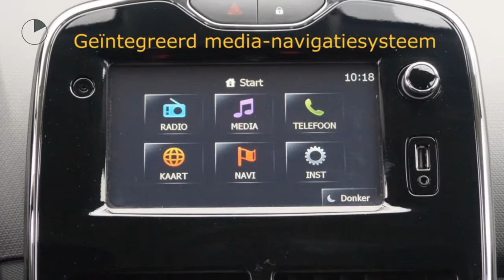Renault Clio TCE 90pk [removed]NAV./Airco/Cruise/PDC)